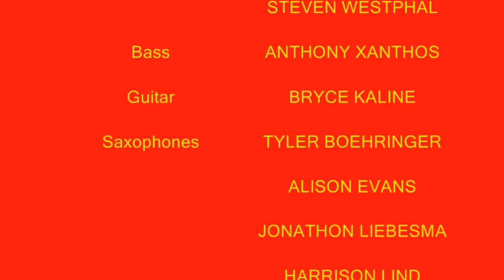Esperanza High Jazz 3 - Splanky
Esperanza High School Jazz 3 performs "Splanky" at the 2009 EEU Holiday Concert